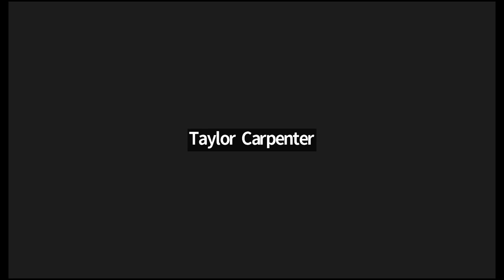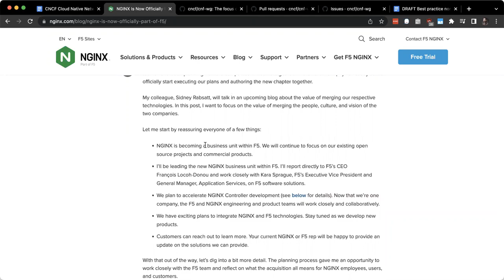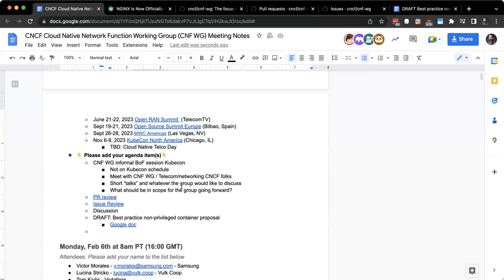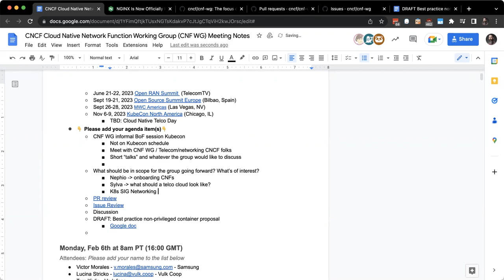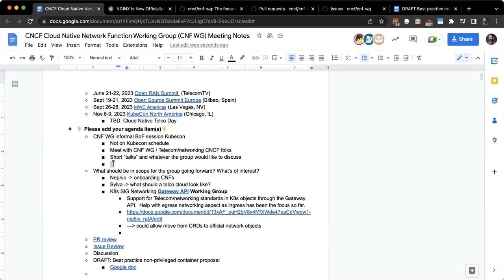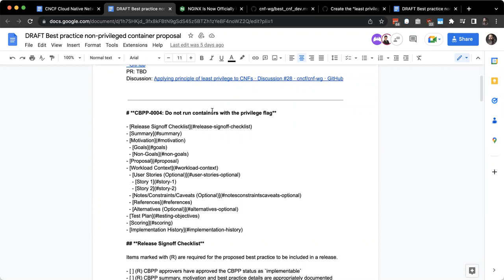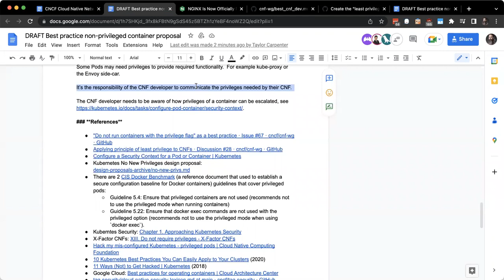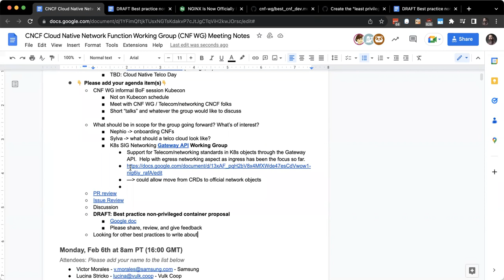CNCF CNF WG Meeting - 2023-02-13